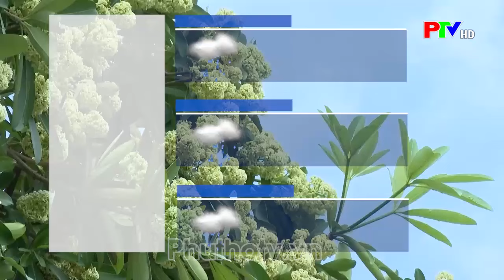Thời tiết Phú Thọ ngày 16/5/2024